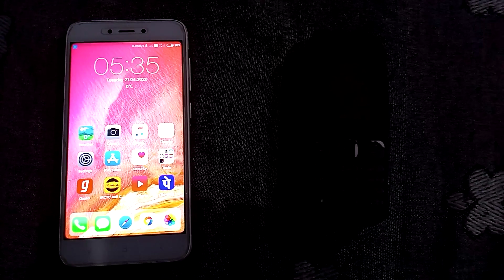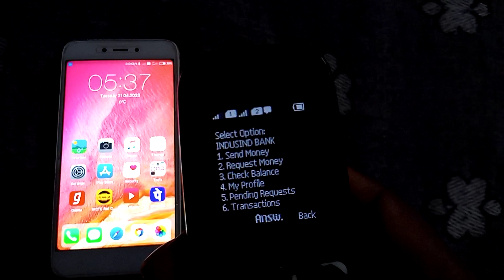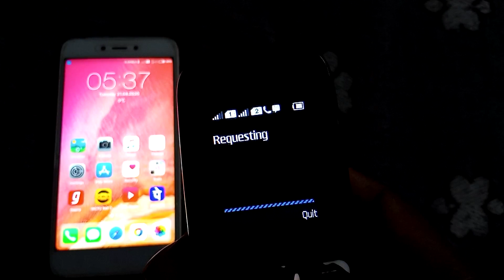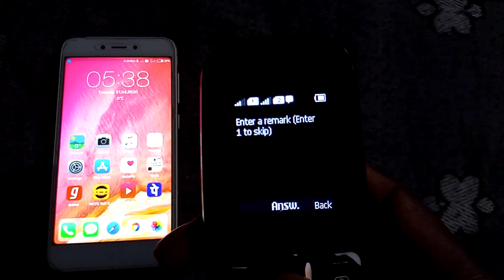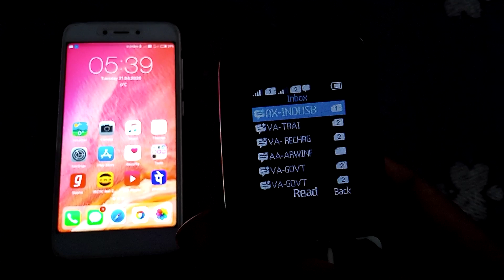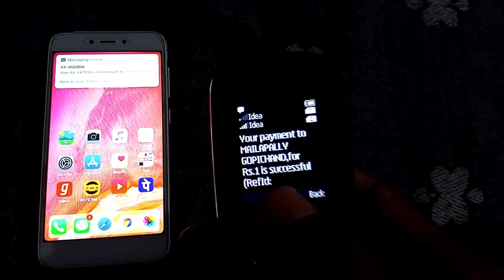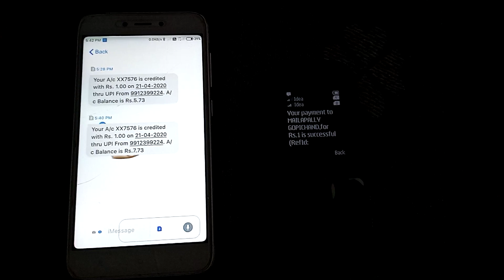How to do Payments without Internet Connection | Offline UPI Payments | With Featured Phone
We can do Payments without Internet Connection...